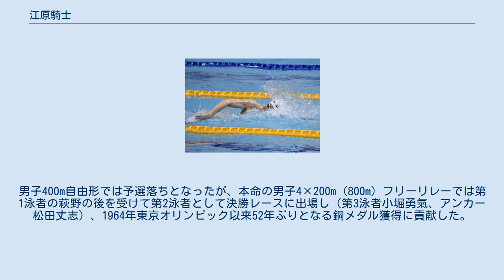江原騎士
江原 騎士（えはら ないと、1993年7月30日 - ）は、日本の競泳選手。
専門は自由形。
陸上自衛官（自衛隊体育学校所属、3等陸尉）。
2016年リオデジャネイロオリンピック競泳800ｍフリーリレー銅メダリスト。
甲府市立富竹中学校、山梨学院高等学校、山梨学院大学卒業。
 高校2年次の2010年に沖縄県で開催された平成22年度全国高等学校総合体育大会競泳の部男子100mで51秒56のタイムで優勝。
 山梨学院大学進学後、2015年夏季ユニバーシアード（大韓民国・光州市）に日本代表として出場し、男子4×200m（800m）フリーリレーで3位に入り銅メダルを獲得した。
また2015年世界水泳選手権（ロシア連邦・カザン）では当初は日本代表メンバー入りしていなかったが、萩野公介の故障離脱という緊急事態を受けて急遽召集される。
世界選手権では男子4×200m（800m）フリーリレーに出場、予選で10位となり決勝進出はならなかったが2016年リオデジャネイロオリンピックの同種目出場権確保に力を尽くした。
 2016年、大学卒業と同時に自衛隊体育学校へ入隊。
同年の第92回日本選手権水泳競技大会男子400m自由形では3分47秒43の記録で優勝（オリンピック派遣標準記録には達せず）、男子200m自由形で1分46秒89のタイムで3位となり、フリーリレーメンバーとしてリオデジャネイロオリンピック日本代表に選ばれた。
 2016年、リオデジャネイロオリンピックに出場。
男子400m自由形では予選落ちとなったが、本命の男子4×200m（800m）フリーリレーでは第1泳者の萩野の後を受けて第2泳者として決勝レースに出場し（第3泳者小堀勇氣、アンカー松田丈志）、1964年東京オリンピック以来52年ぶりとなる銅メダル獲得に貢献した。
 埼玉県から彩の国功労賞を受賞。